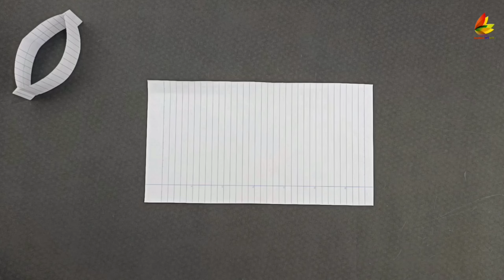best 4 flying bird airplane, 4 top paper flying helicopter bird, paper eagle, bat plane, bird plane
[9/7, 3:17 PM] Krishna: Best 4 flying paper plane,
Top 4 paper flying plane,
Best 4 origami flying plane,
Best paper 4 airplane,
How to make 4 paper flying plane,
How to flying top 4 paper boomerang,
Best flying paper bird plane,
4 top paper flying bird plane,
4 new paper bird airplane,
4 best note paper plane,
Flying best 4 paper plane,
Top 4 a4 flying plane,
Top 4 a4 flying bird plane,
Flying all paper plane,
All flying paper airplane,
How to make flying paper Airplane,
Best paper flying plane,
A4 paper flying plane,
Notebook paper flying plane,
How to make Boomerang Plane,
How to make paper plane,
How to make a fast paper airplane,
How to make the best paper airplane with launcher,
How to make paper folding aeroplane,
How to make the best paper boomerang,
How to make amazing paper toy,
How to make paper plane unique,
How to make super flying paper plane,
Boomerang paper plane world record,
How to make flying toys with paper,